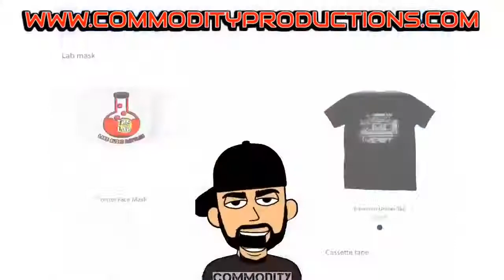RAP FAME DJ BATTLE ep 1 (COMMODITY VERSUS DAVE COLLINS)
COMMODITY PRODUCTIONS

JOIN THE LAB (LIVE AUDIO BATTLES)